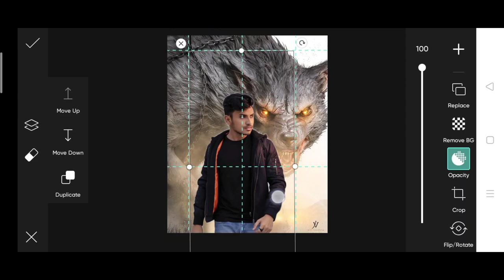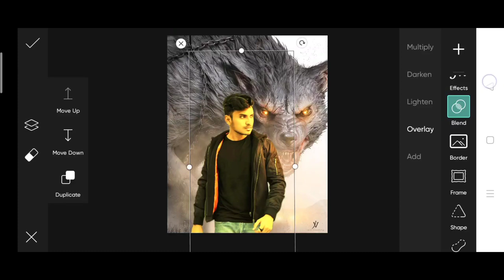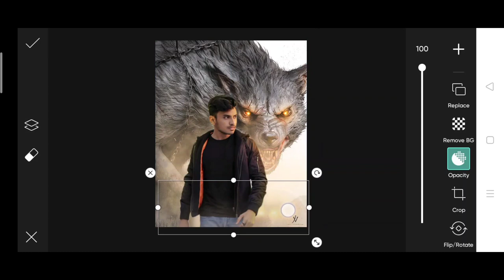Jigarvandarvala new warg photo editing | jigarvandarvala new photo editing PicsArt